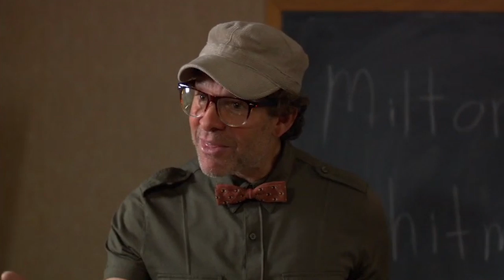Robyne Parrish and Richard Kind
Robyne Parrish and Richard Kind - Feature: Help Me, Help You/Clip